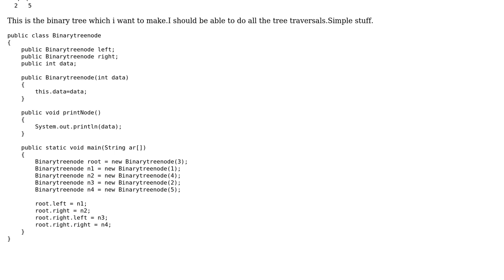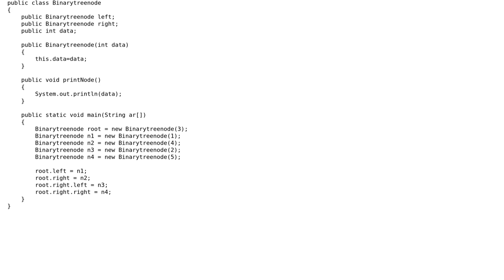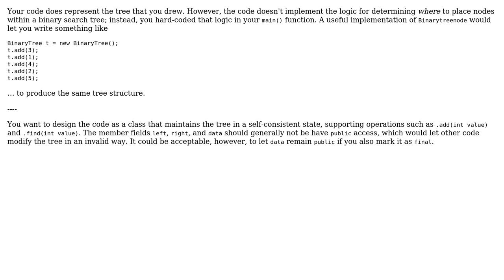Code Review: Constructing a binary tree in java (2 Solutions!!)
Code Review: Constructing a binary tree in java

With thanks & praise to God, and with thanks to the many people who have made this project possible! You are responsible for your own actions.